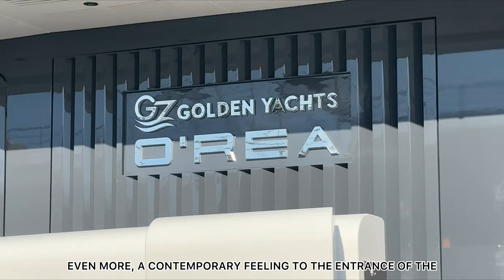LUXURY YACHT O'REA 78m, BUILT 2023, GOLDEN YACHTS LTD. GREECE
MONACO MONTE-CARLO MEGAYACHT & SUPERYACHT, LUXURY YACHT SPOTTING